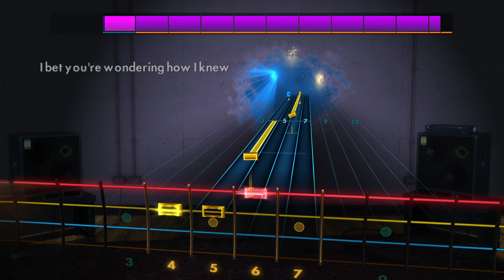Marvin Gaye - Heard It Through The Grapevine | Rocksmith® 2014 Edition | Bass Chart